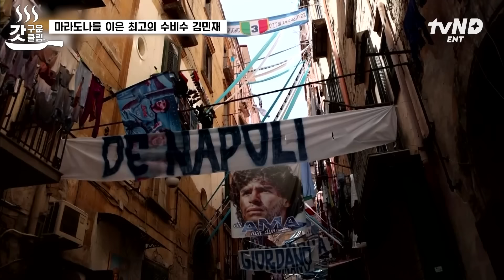[장사천재백사장] 나폴리 황제, 김민재 등판🔥 남자라면 못 참는 김민재 선수 실물에 백종원, 존박의 찐텐 웃음 귀하다ㅋㅋㅋㅋ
〈장사천재 백사장〉 매주 일 오후 7시 40분 tvN에서!